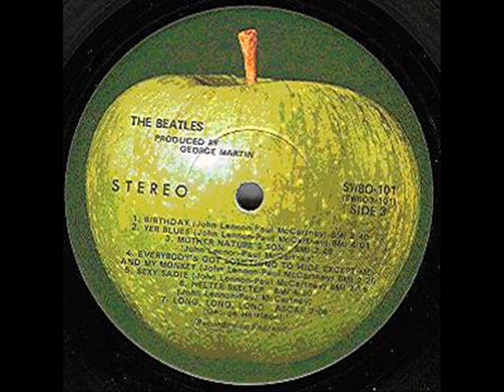The Beatles- Revolution 9 Played Backwards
Revolution No. 9 backmasked (played backward).